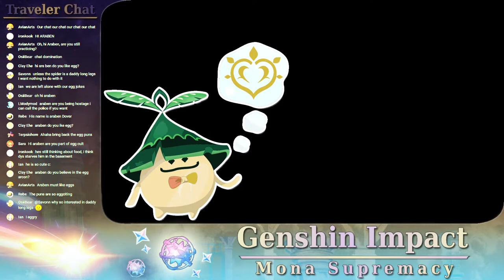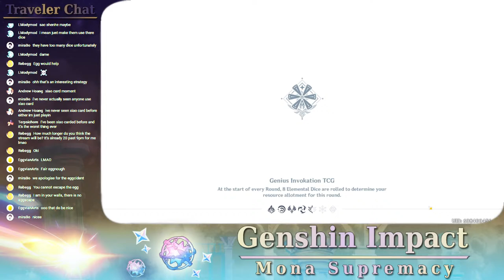Playing Viewer-Submitted Decks! (3.8 Edition)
Playing your decks of 3.8! Be sure to submit your deck via the Discord!

Donations are NOT necessary, and just being here is the best support, but if you want to go even further, a Donation Page is below:
Basic Chat Rules:
- Be nice in chat.
- Backseating is fine in moderation, but I reserve the right to completely ignore it.
- Don't spam caps or emotes.